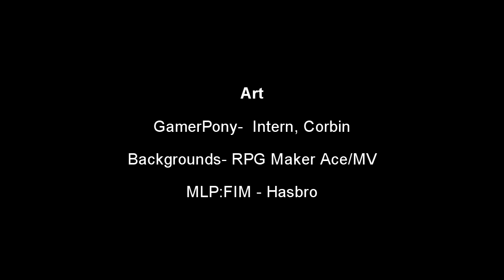PPG- Cart before the Ponies Review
Deckard Reviews the Cart before the Ponies.

Full of Apples, Bananas, Derby Racing, Derby Racers, and Derby Carts.

As always:

MLP: FIM is property Hasbro.

This video is made in parody and review.